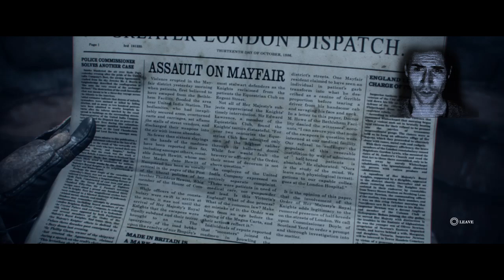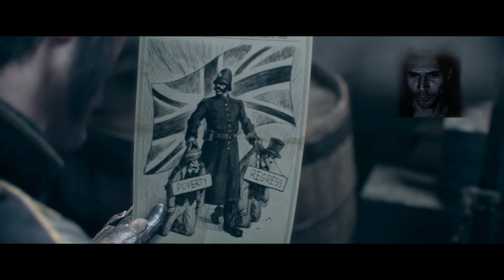The Order: Sex, Violence, Fish & Chips In London. How Not To Get Raped In Europe (Hint: Guns)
I play PS4 games with lasting coolness while making fun of P.C. crap that is ruining games as I find it. Semi-witty jokes and commentary whilst not being a loud, annoying little b!#$h like Mark "The Tool" Plier or Pew "I Stink At This" Cowpie.
Accents, anecdotes, movie quotes, media and weird tangents for everyone from an IMDB voice actor. More to come! Thanks for the support and Game On😎 P.S. I time stamp some good spots.